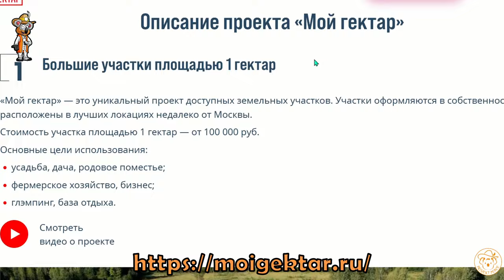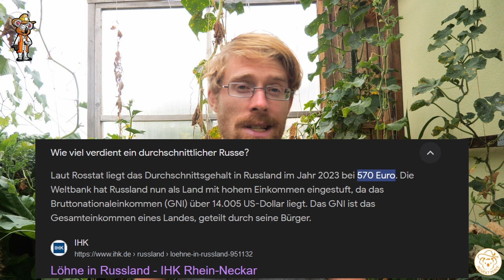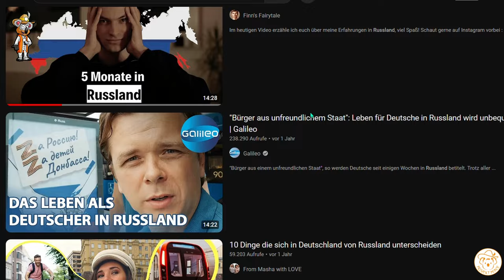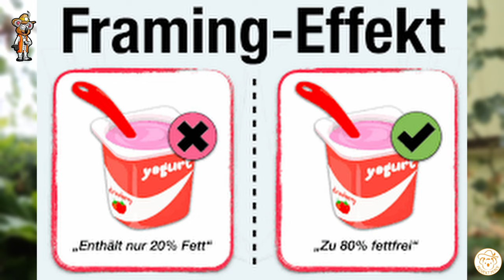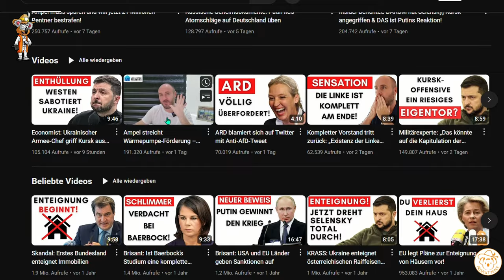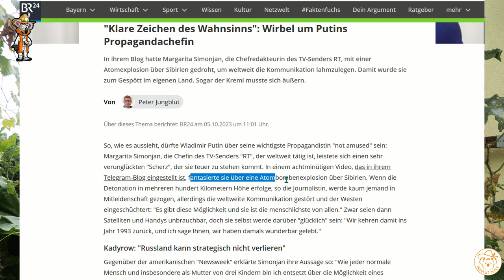Wie sieht ein Russlanddeutscher Russland? RE: Russland, der Traum vom eigenen Land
Heute reagiere ich auf die Krititk zum Video "Russland, der Traum vom eigenen Land". Dort stellte ich das Projekt "Mein Hektar" vor. Schnell ging es in Politische. Nun stelle ich mich einige Kritik und erzähle euch meine Sichtweise als halb Russlanddeutscher und halb Russe.

*Empfehlungen:*